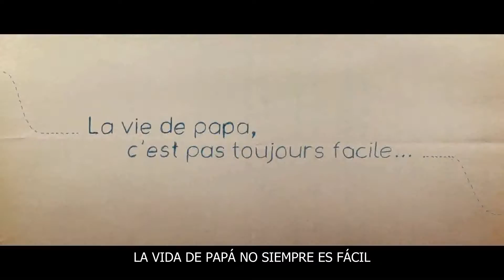Trailer de Max subtitulado en español (HD)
Trailer de Max, por Stéphanie Murat.